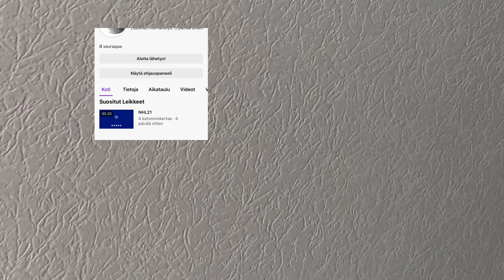My day mun perjantain etä Koulu päivältä